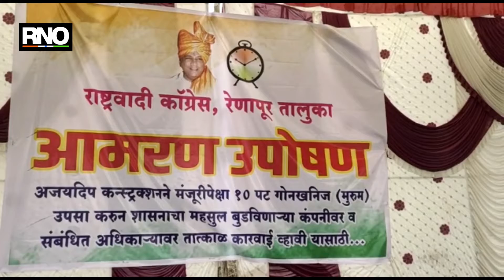राष्ट्रवादी कॉंग्रेसचं रेणापूर तहसील कार्यालयासमोर आमरण उपोषण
सध्याला लातुर जिल्ह्यात राष्ट्रिय महामार्गाचे कामे वेगाने सुरु आहेत लातुर रेणापूर राष्ट्रिय महामार्गाच्या कामात परवानगीपेक्षा जास्तीचा मुरुम उपसा करुन शासनाचा करोडो रुपयाचा गौण खनिज बुडवला आहे या प्रकरणी अजयदिप कन्स्ट्रकशन प्रायव्हेट लिमिटेड यांच्यावर कारवाई करावी यासाठी राष्ट्रवादी कॉंग्रेसच्या वतीने रेणापूर तहसिल कार्यालयात आमरण उपोषण सुरु केले आहे अजयदिप कन्स्ट्रकशन कंपनीने लातुरचे जिल्हाधिकाऱ्या कडून दोन हजात ब्रास मुरुम उपश्याची परवानगी घेतली रेणापूर सेलू कोळगाव या ठिकाणाहून किमान ५० - ६० हजार ब्रास मुरुमाचा उपसा केला आहे यात शासनाचा करोडो रुपयाचा गौण खनिज बुडवला रेणापूर तहसिल कार्यालायातील मंडळ अधिकारी तलाठी यानी हातमिळवणी करत या अतिरिक्त उपश्याला पाठराखण केली असून त्यांच्यावर देखिल कारवाई करावी अशी तक्रार रेणापूर तालुका राष्ट्रवादी कॉंग्रेसच्या वतीने केली आहे राष्ट्रवादी कॉंग्रेसचे नंदकुमार साळुंके, उत्तम चव्हाण, बालाजी कदम, धनंजय चव्हाण व राजाभाऊ गालफाडे यानी आमरण उपोषण सुरु केले आहे.